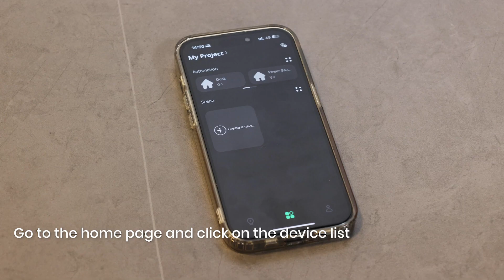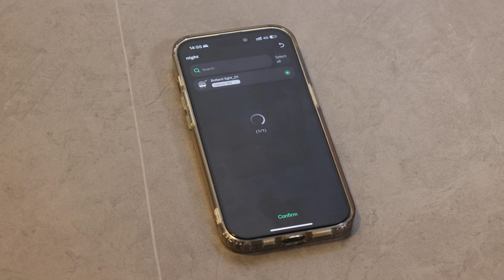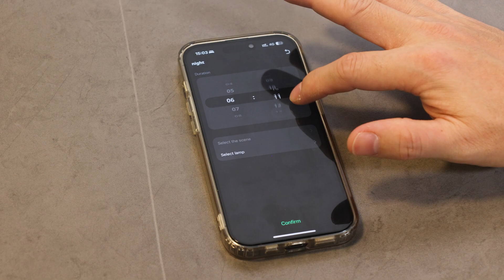ABL-01/H A series of mobile APP operation tutorials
This tutorial applies to the following models: ABL-01, ABL-02, ABL-03, ALL-01, AWM-01